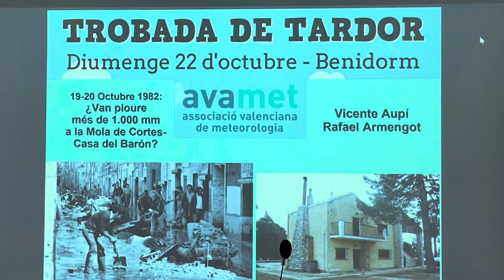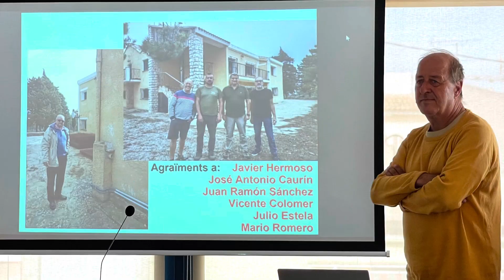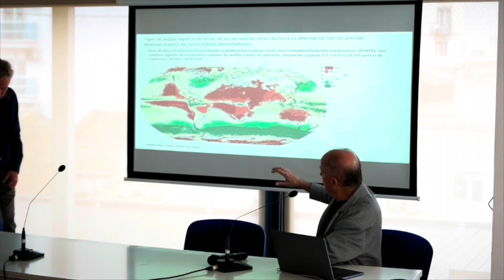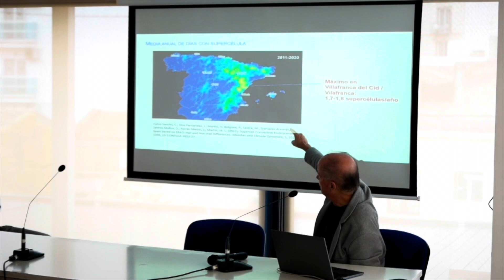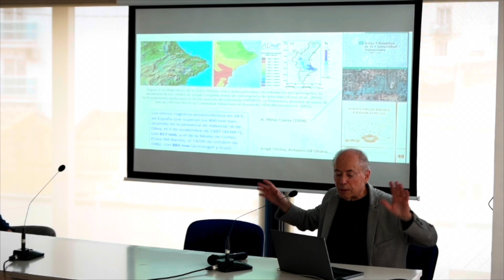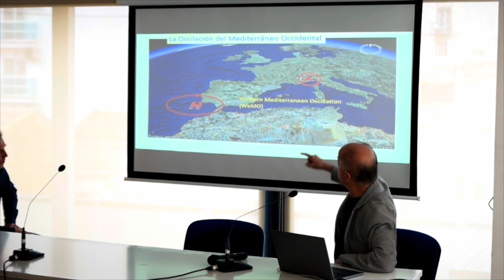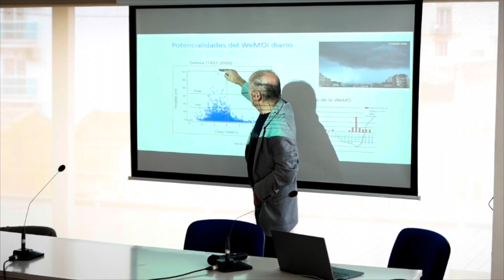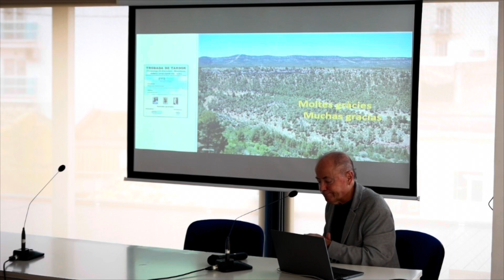Trobada de tardor 2023. AVAMET.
Tobada de tardor 2023, AVAMET.
22 d’octubre, Benidorm.

Com cada tardor, els socis d'Avamet ens trobem per a una jornada de convivència i, de pas, aprendre i debatre sobre temes meteorològics. Enguany, com sempre, ha segut un èxit.
René, soci de Benidorm, ho va organitzar de meravella.
Una gran jornada que va començar amb un bon esmorsaret, la benvinguda de Mónica Gómez regidora de Medi Ambient, les ponències de un gran nivell i després un dinar fantàstic amb sorteig d’una estació meteorològica donació de René, que ha fet un treball extraordinari.
Gràcies René.

— Introducció
Vicente Aupí i Rafa Armengot.
Un nou aspecte de l’epidosi de la pantanada de Tous (octubre de 1982).
—Ponència
Javier Martín Vide
Índexs i variables pluviomètriques a l’Espanya Mediterrània.

Ens trobem a la del 2024!